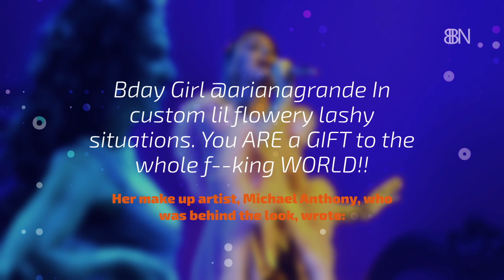Ariana Grande's B Day Theme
You weren't invited.